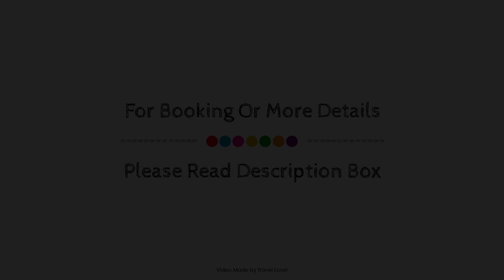The Cranley Hotel, Cranleigh, United Kingdom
Searching For
1. The Cranley Hotel - Cranleigh
2. The Cranley Hotel - Cranleigh Virtual Tour
3. The Cranley Hotel - Cranleigh Rooms
4. The Cranley Hotel - Cranleigh Amenities
5. The Cranley Hotel - Cranleigh Videos
6. The Cranley Hotel - Cranleigh Offers
7. The Cranley Hotel - Cranleigh Deals
Audio Credit:
Track Title: Reasons To Hope
Artist: Reed Mathis